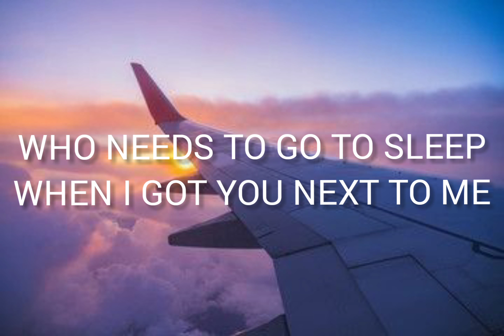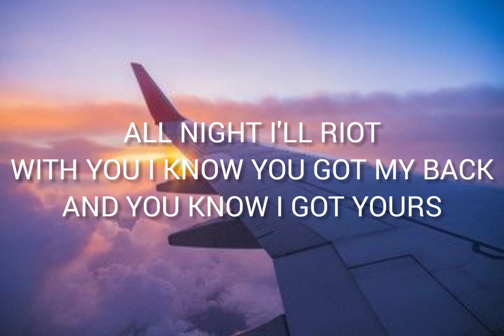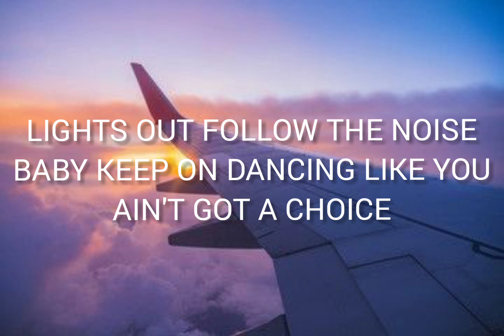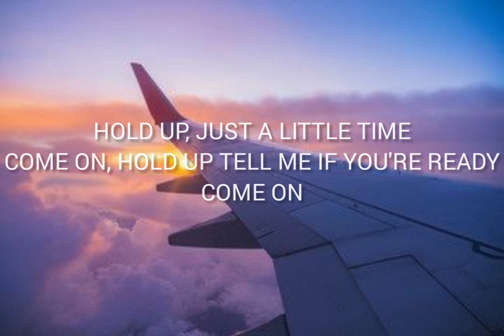Dua Lipa - Physical(lyrics video)